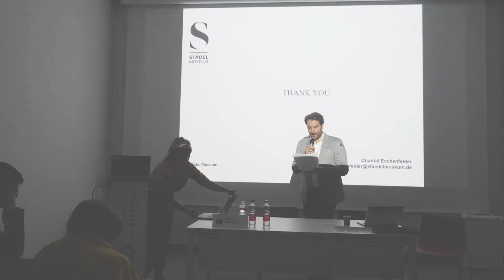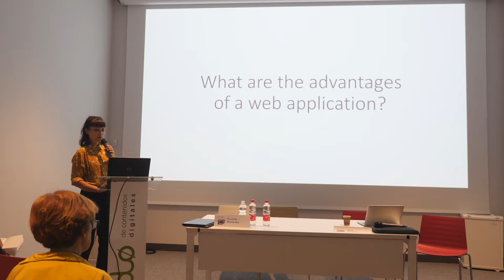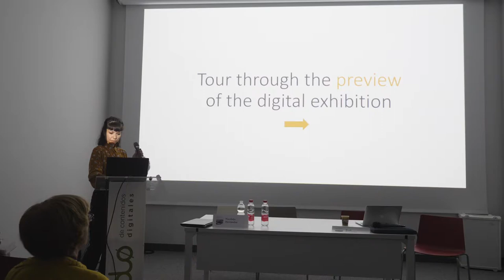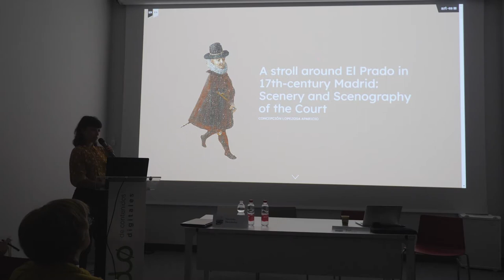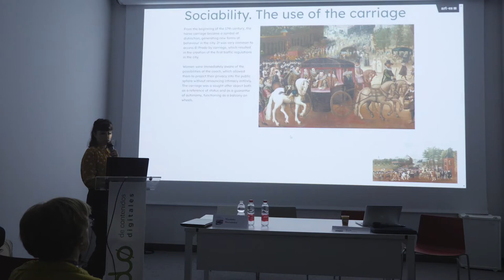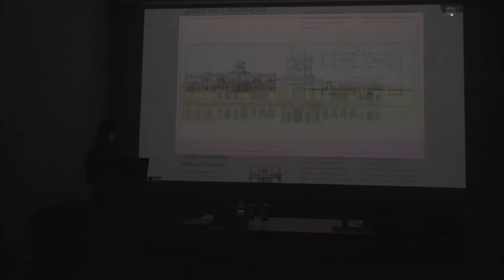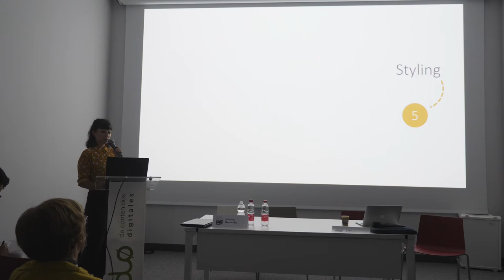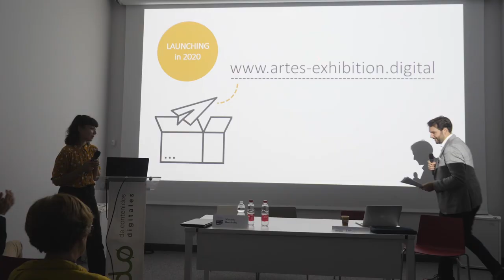Web Design and digital resources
Descripción:Conferencia impartida por Nicoletta Hernández, Departamento de Medios Visuales del Kunsthistorisches Museum de Viena, en el marco del Simposio Internacional Formatos Digitales para la difusión de la cultura artística (Proyecto I+D ART-ES. Ministerio de Economía y Competitividad HAR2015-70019-P). Polo de Contenidos Digitales (Málaga, 29 de septiembre de 2019).

Lecture given by Nicoletta Hernández, Department of Visual Media of the Kunsthistorisches Museum in Vienna, within the International Symposium: Digital Formats for the dissemination of artistic culture (R&D ART-ES Project. Spanish Ministry of Economy and Competitiveness HAR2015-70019-P). Polo de Contenidos Digitales (Málaga, September 29, 2019).